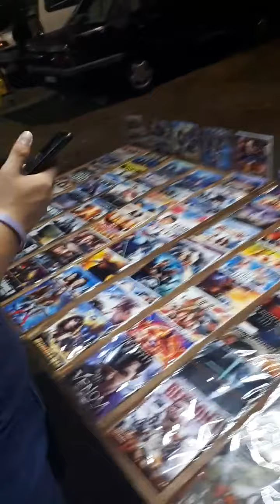Melaka Pasir Malim Night Market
Back in March 2019 while in Melaka, Malaysia, I took a Facebook Live walk through our local night market.